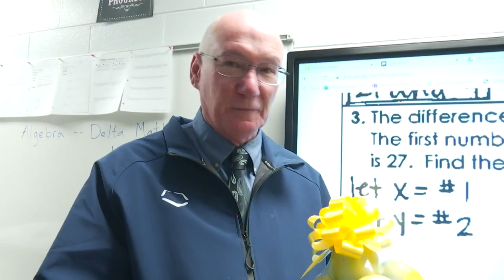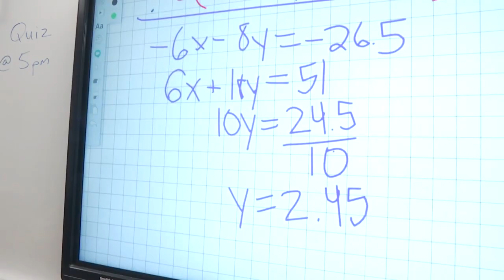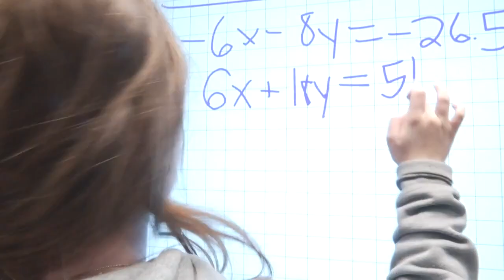Golden Apple Award: Gordon Lee Middle’s Lester Galyon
Math teacher Lester Galyon at Gordon Lee wins this week's Golden Apple Award.